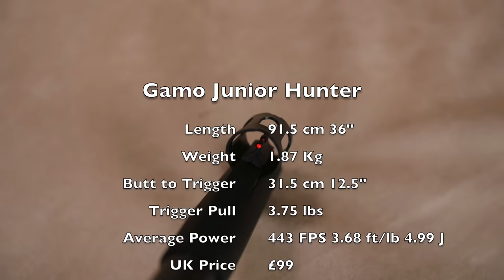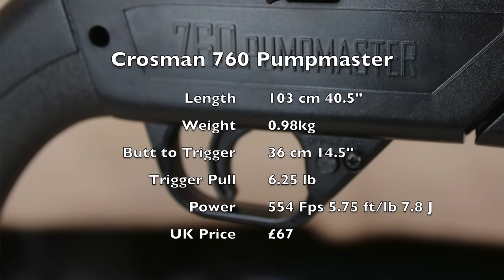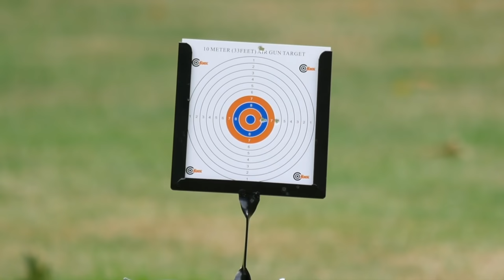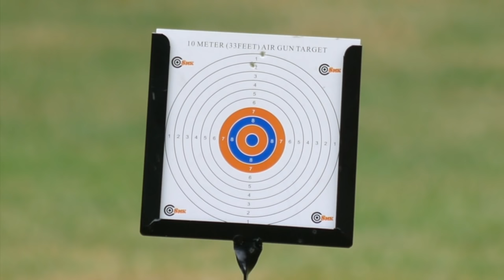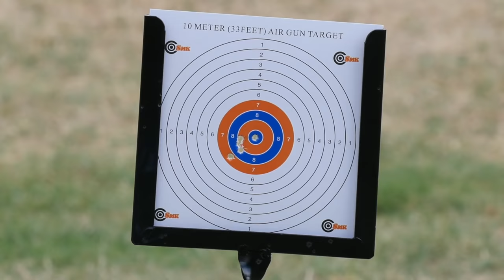Junior Airguns Reviewed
Junior Airguns

AAR channels bring you the latest News and Reviews of products in the world of airguns, air rifles, air pistols, accessories and all things Airgun related.
Below are all the links I can recommend for finding out more about the items shown in the video.
Andy is the Host and a hobby Air gunner and video maker and produces the AAR channels during his spare time. The Production team consists of Andy, Mrs AAR, Karl and Luke. No remuneration is received for the production of these videos. We hope you enjoy the Videos and channels, please always
shoot safely and within the Laws relating to your country, and please ensure you are respectful of the Law and others at all times.

Theme Music and all Music used in the AAR videos are produced by AAR using non-copyright music loops from Apple Garage Band and are supplied by Apple on a royalty free basis for all to use